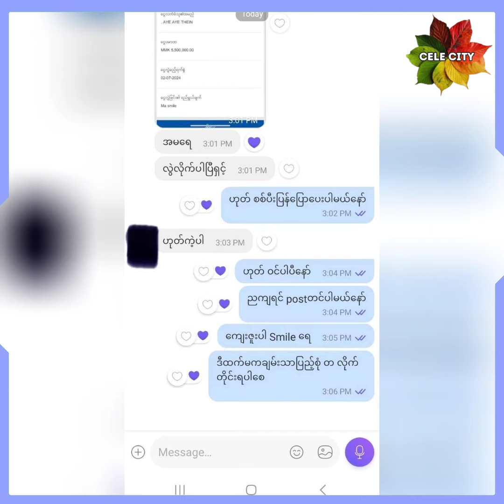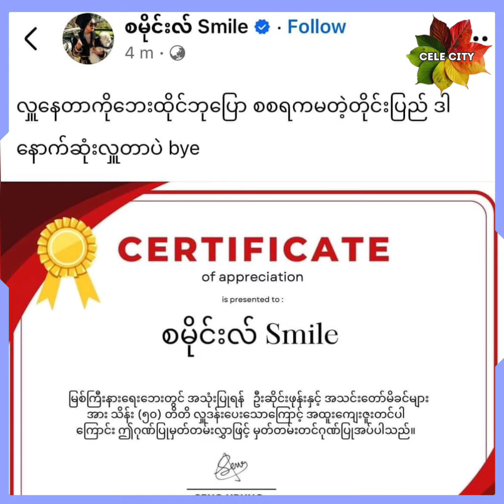စကားတစ်ခွန်းကြောင့် မြန်မာပြည်သူတွေရဲ့ ဝေဖန်မှုကို အကြီးအကျယ်ရလိုက်တဲ့ စမိုင်းလ်/Smile donated....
စကားတစ်ခွန်းကြောင့် မြန်မာပြည်သူတွေရဲ့ ဝေဖန်မှုကို အကြီးအကျယ်ရလိုက်တဲ့ စမိုင်းလ်...